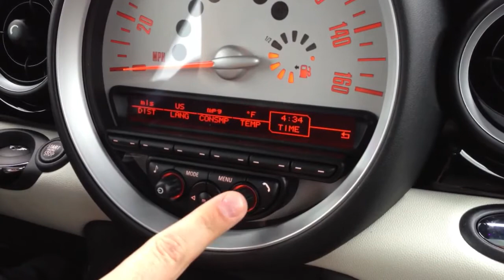Time Change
How to change your MINI clock.